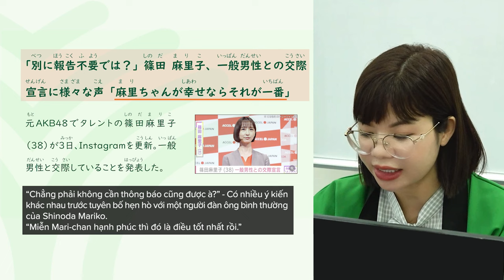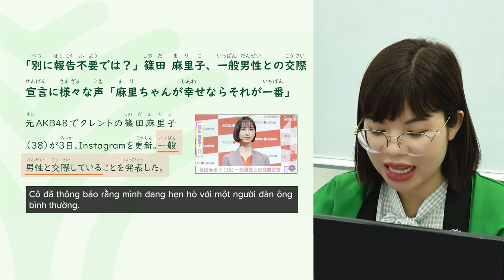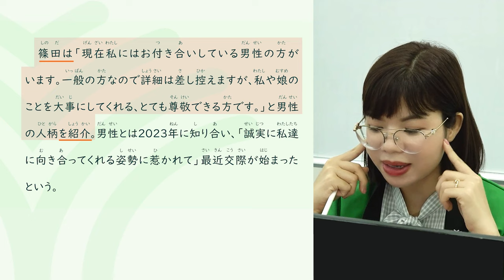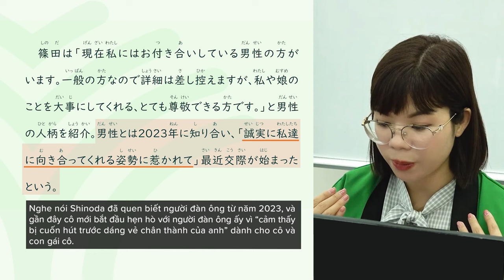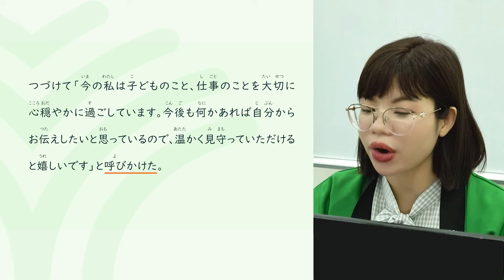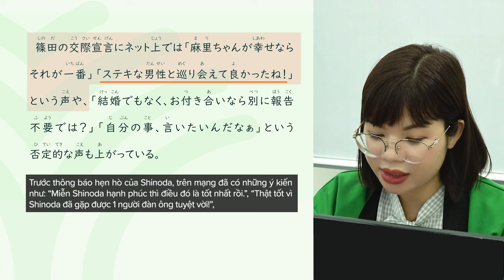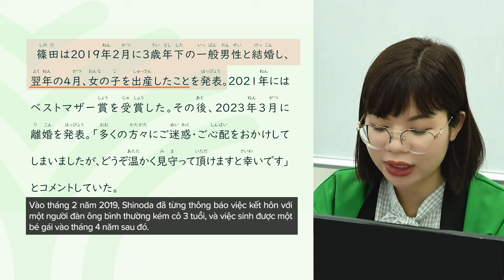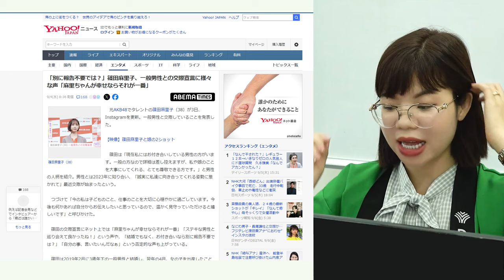TIẾNG NHẬT THỰC TẾ || ĐỌC BÁO NHẬT để giỏi tiếng Nhật hơn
Các bạn học viên hay hỏi cô là: "làm sao em có thể đọc nhanh, xác định nhanh được như cô", thì câu trả lời đó là: phải ĐỌC NHIỀU các bạn ạ, rồi khi mình đọc nhiều quá rồi thì mình sẽ dần thấy quen thuộc... ^^